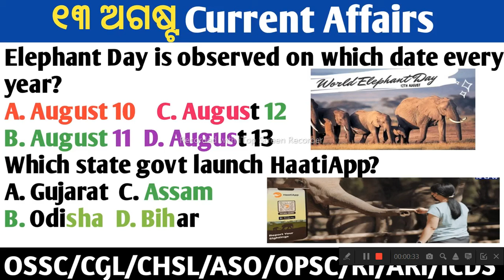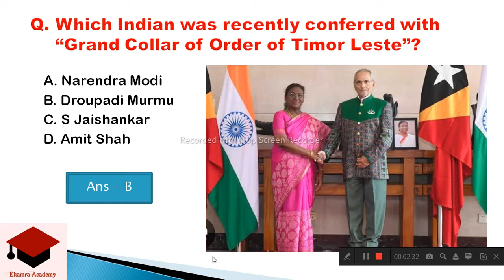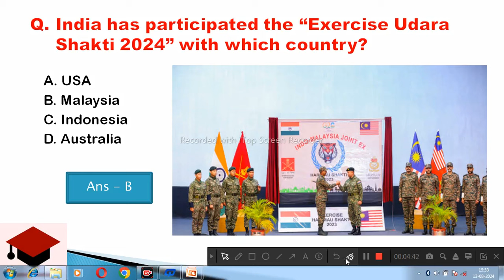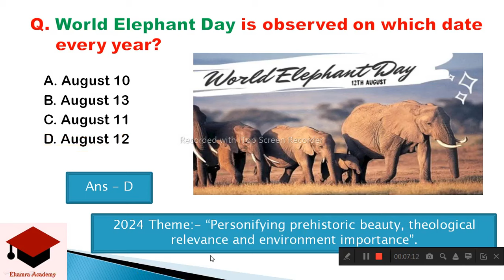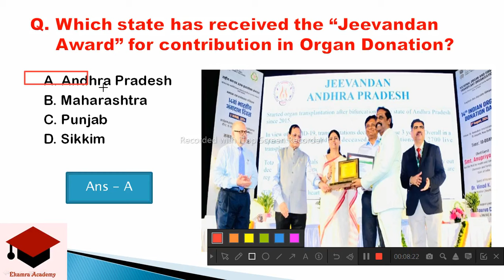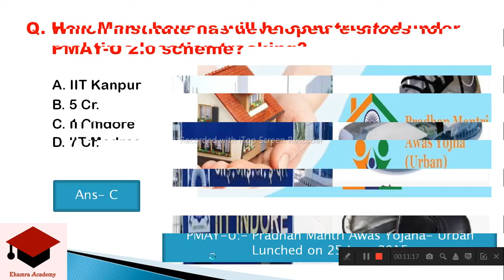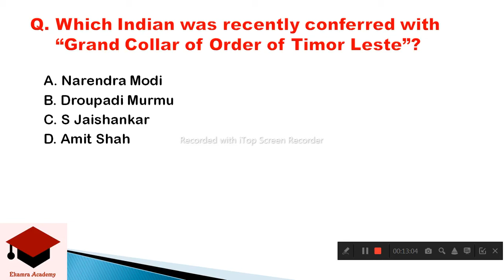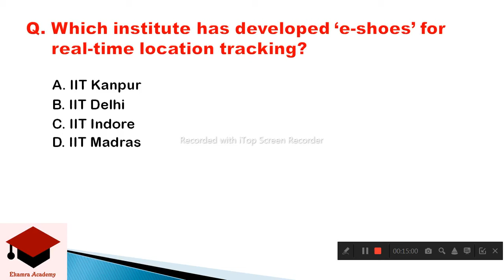13 August 2024 Current Affairs in Odia II Current Affairs in OdiaII Ekamra Academy II OSSC GK II RI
Current affair,
23 September 2020 Current affairs,
23 September 2020 current affairs,
odisha daily
odisha update,

tags,
27 Septembercurrent affairs 2020,
otet odisha,

EKAMRA ACADEMY

Ekamra Academy ✍✍✍